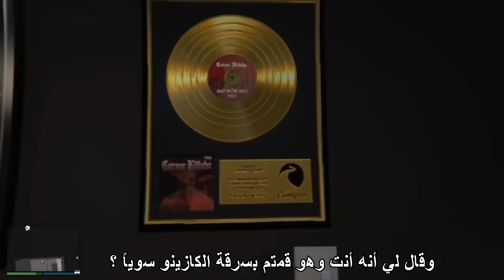أسرار وخفايا | فرانكلين تزوج وصار عنده عيال في 2021 😅🔥!! | GTA ONLINE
في هذا الفيديو شفنا الأسرار والإيستر أيقز الخاصة بقصة GTA V واللي ظهرت في تحديث GTA ONLINE الأخير , والأسرار مضحكة ورهيبة جداً .